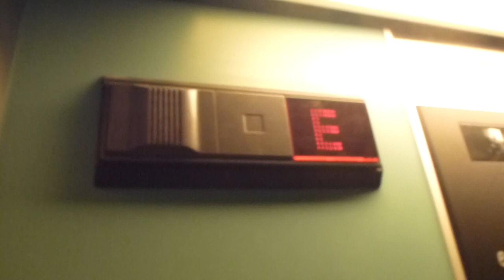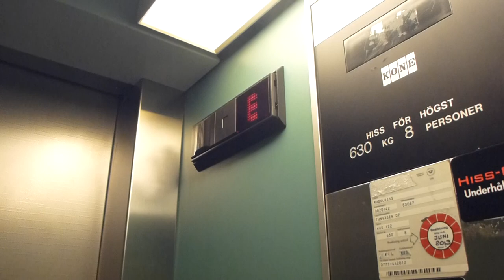VERY LOUD KONE Hydraulic elevator, With innerdoors @ Tunvägen 7, Solna